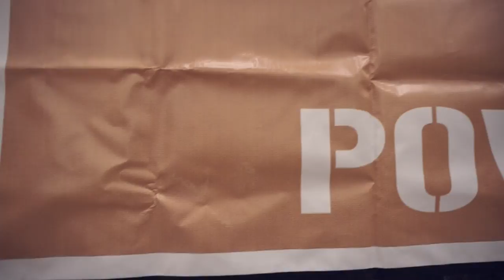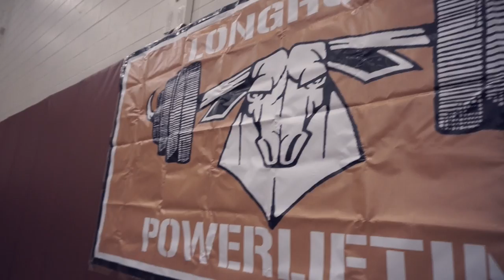ANGELO STATE POWERLIFTING TEAM